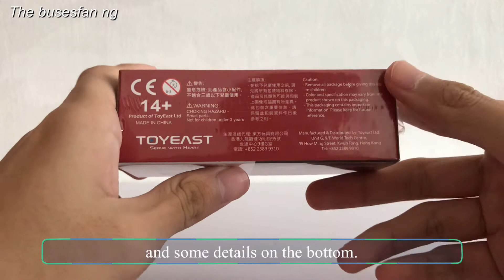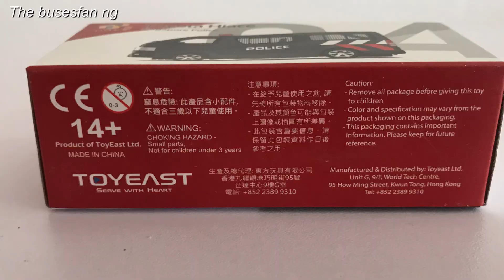[Tiny Products 2021] Tiny Singapore Police Force Toyota Hiace unboxing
A quick unboxing video on the popular Tiny Hong Kong Singapore Police Force Toyota Hiace in 1/76 scale.

You can find TINY bus models at

All footage filmed and edited by The busesfan ng